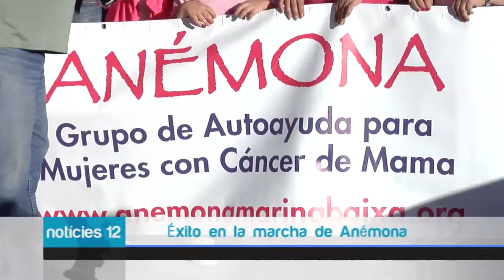Éxito en la marcha de Anémona en Benidorm